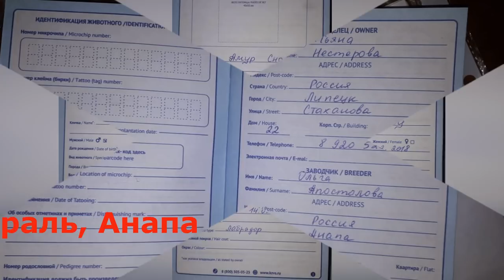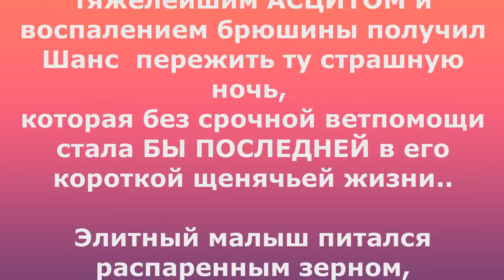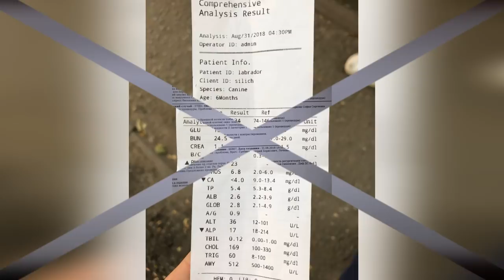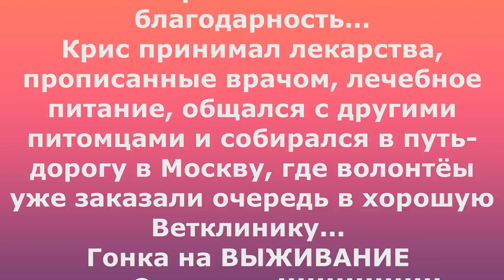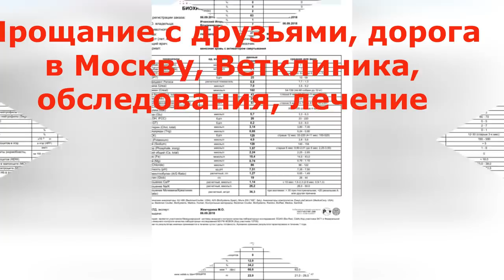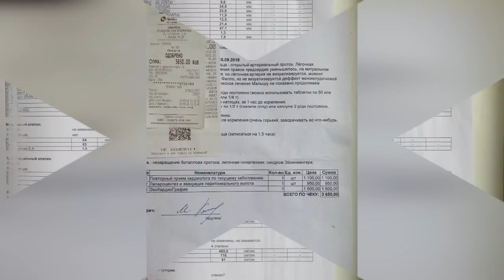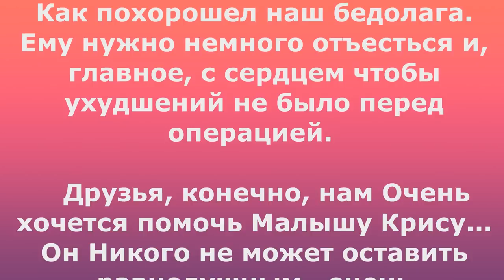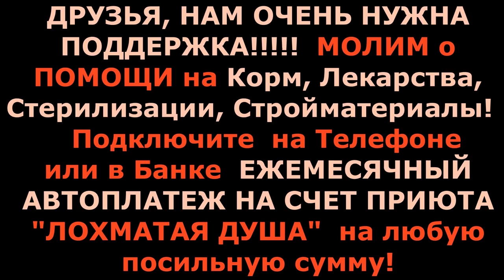Наперегонки со смертью Крис-3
3 серия: продолжение фильма о 6ти месячном породистом щенке лабрадора Крисе, доведённом хозяевами до чудовищного состояния...если бы не наша оперативная помощь, щенок не дожил до утра...Совместно с нашими подписчикамирасследуем историю..  В тесном контакте с московской ЛабрКомандой обследуем Криса в столичных клиниках для уточнения диагноза и дальнейшего лечения...Благодарим волонтеров Лабркоманды!!
Оставайтесь на нашем канале...  СПАСИБО ЗА ТО, ЧТО ВЫ С НАМИ! НАМ НЕ ВЫЖИТЬ БЕЗ ВАС!

Карты Сбербанка:
Visa Classic: 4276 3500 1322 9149
MasterCard: 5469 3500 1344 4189
Карта Альфа-Банка: 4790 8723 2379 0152
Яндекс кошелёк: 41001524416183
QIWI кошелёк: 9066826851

Голодные телефоны:
Билайн:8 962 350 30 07;
Билайн: 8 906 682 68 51;
Теле2: 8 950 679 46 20

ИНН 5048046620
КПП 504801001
Расчетный счет 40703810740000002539 в ПАО СБЕРБАНК
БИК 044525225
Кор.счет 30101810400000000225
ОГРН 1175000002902